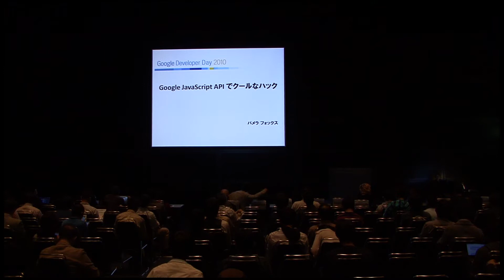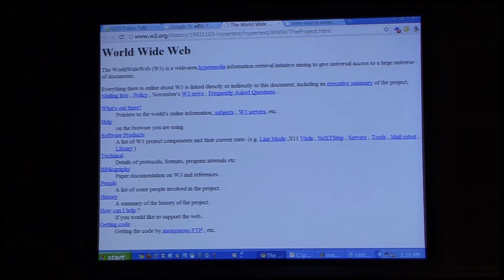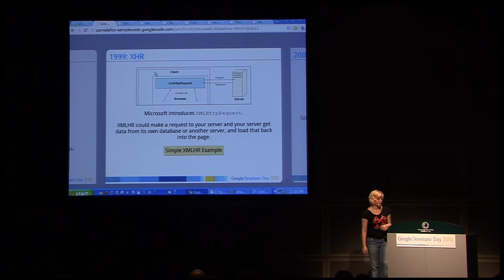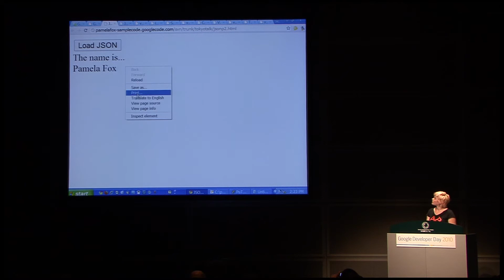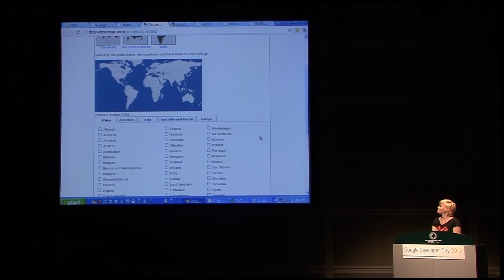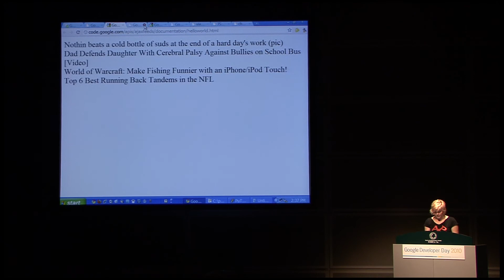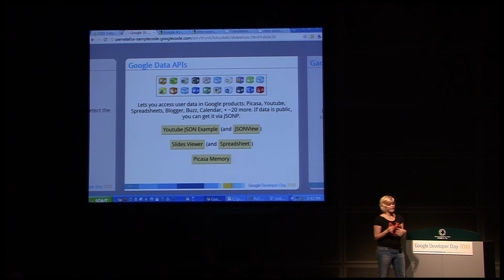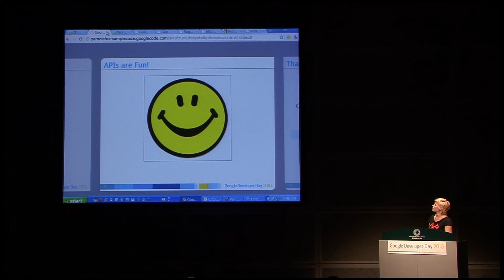Google Developer Day 2010 Japan : Google JavaScript API でクールなハック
Google Developer Day 2010 Japan
セッション：Google JavaScript API でクールなハック
スピーカー: パメラ フォックス

Google は、AJAX Search API、翻訳 API、Visualization API など様々なウェブアプリを強化するための API を提供しています。しかし、これらの API は Custom Search ボックス、翻訳ボタン、チャートなどをウェブ上に置く程度の使い方に限られています。本セッションでは、Google が提供する 様々な Java Script API を組み合わせる革新的な使い方をデモを交えて紹介します。

詳しい情報は Google Developer Day 2010 Japan のサイトをご覧ください。